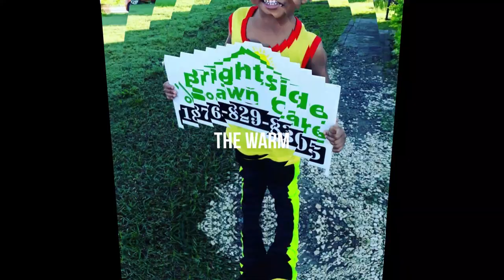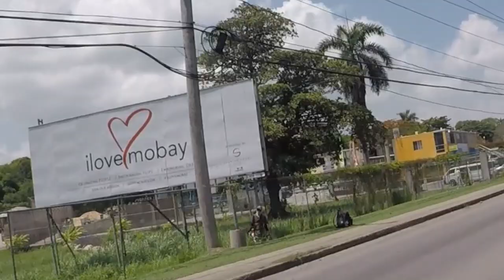Lawn Care? The Jamaica way (Fun)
Just another day at Brightside Lawn care and landscaping

The story continues tomorrow guys